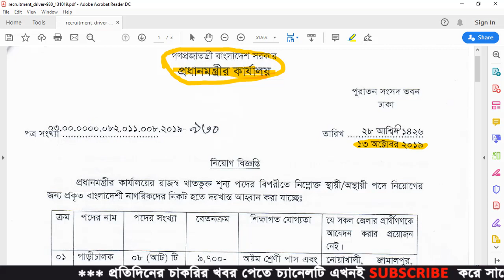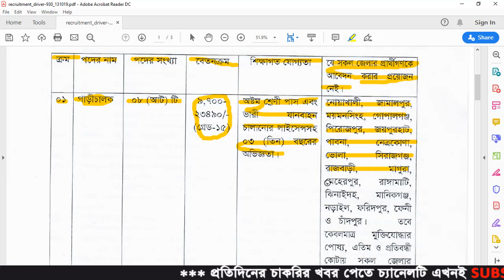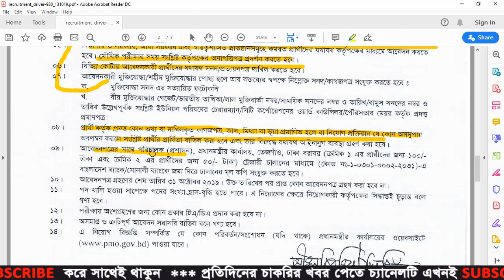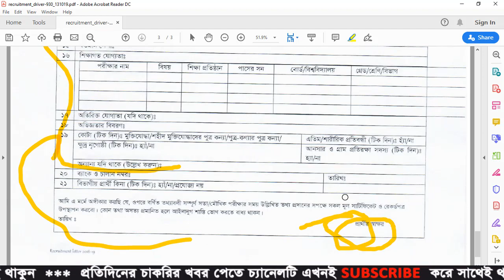Prime Minister Office Job Circular 2019 | PMO Job Circular 2019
Prime Minister Office Job Circular 2019 published on prime minister’s official There are so many government official post. You can check given below the jobs circular on official website. On this circular offered attractive salary, festival bonus and others government facilities. Now a days government job is very attractive jobs for young Bangladeshi peoples. Because regularly increasing government employers salary. So You should not late to apply.